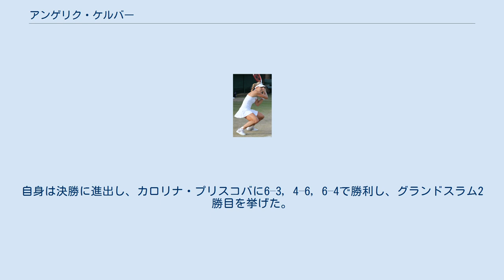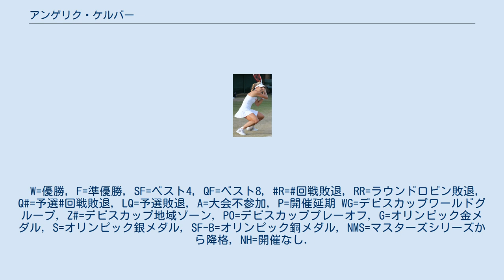アンゲリク・ケルバー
アンゲリク・ケルバー（Angelique Kerber, ドイツ語: [ʔan.d͡ʒɛˈliːk ˈkɛɐ̯bɐ] ( 音声ファイル) アンジェリーク・ケアバ、1988年1月18日 - ）は、ドイツ・ブレーメン出身の女子プロテニス選手。
「アンジェリック・ケルバー」という表記も見られる。
 2016年全豪オープン女子シングルス・2016年全米オープン女子シングルス・2018年ウィンブルドン選手権女子シングルスの優勝者。
2016年WTAツアー年間チャンピオン。
 ポーランド出身の両親の間に生まれたケルバーは3歳からテニスを始め、2003年にプロに転向。
しばらくはITFのサーキット大会での下積みが続いた。
 2007年の全仏オープンで4大大会に初出場。
第13シードのエレーナ・デメンチェワに、3-6, 2-6 で敗れている。
ウィンブルドンはアンナ・チャクベタゼ、全米オープンではセリーナ・ウィリアムズとシード選手と対戦し初戦敗退している。
同年7月に日本の豊田市で開催されたフェドカップの「ワールドグループ・プレーオフ」では、森田あゆみに6-4, 4-6, 5-7 、高雄恵利加に3-6, 2-6で敗れている。
試合は3勝2敗でドイツが日本に勝利してワールドグループ残留を決めた。
 2008年全豪オープン1回戦で、マレット・アニを0-6, 6-3, 6-2で破り4大大会の初勝利を挙げた。
6月のスヘルトーヘンボス大会のダブルスで準優勝した。
2010年2月のボゴタ大会でツアー初のシングル決勝に進出。
地元のマリアナ・ドゥケ・マリノに4-6, 3-6で敗れ準優勝となった。
 2011年全米オープンではランキング92位のノーシードから、2回戦で第12シードのアグニエシュカ・ラドワンスカに 6-3, 4-6, 6-3 、準々決勝では第28シードのフラビア・ペンネッタを6-4, 4-6, 6-3で破るなどして勝ち上がりベスト4に進出する。
全米オープンでのドイツ女子選手のベスト4進出は1996年大会で優勝したシュテフィ・グラフ以来15年ぶりの快挙であった。
準決勝では優勝した第9シードのサマンサ・ストーサーに3-6, 6-2, 2-6で敗れ、決勝進出はならなかった。
10月のHP・オープンでもベスト4に進出し、世界ランキング29位となりトップ30入りを果たした。
 2012年は全豪オープンでは第30シードとなり初めて4大大会でシード選手になり、3回戦で第4シードのマリア・シャラポワに 1-6, 2-6 で敗れた。
2月のパリ大会では準々決勝でシャラポワを6-4, 6-4、準決勝ではヤニナ・ウィックマイヤーを6-7(2), 6-3, 6-4で破りツアー2度目のシングルス決勝に進出する。
決勝では地元のマリオン・バルトリを7–6(3), 5–7, 6–3で破りケルバーはツアー初優勝を果たした。
4月のデンマーク・オープンでも決勝に進出し、地元のキャロライン・ウォズニアッキを6–4, 6–4で破りツアー2勝目を挙げた。
 全仏オープンではベスト8に進出した。
イーストボーン大会では決勝でタミラ・パシェクに7–5, 3–6, 5–7で敗れ準優勝となった。
ウィンブルドンではベスト4に進出。
準決勝でアグニエシュカ・ラドワンスカに3-6, 4-6で敗れた。
7月のロンドン五輪でオリンピックに初出場した。
シングルス3回戦でビーナス・ウィリアムズに7–6(5), 7–6(5)で勝利しベスト8に進出し、準々決勝でビクトリア・アザレンカに 4–6, 5–7 で敗れた。
最終戦のWTAツアー選手権にも初出場を果たしたがラウンドロビンで3連敗して敗退した。
 2016年全豪オープンでは1回戦で土居美咲にマッチポイントを握られるも逆転で勝利すると、その後はセットを落とさずに決勝に進出。
決勝でセリーナ・ウィリアムズに6–4, 3–6, 6–4で勝利...